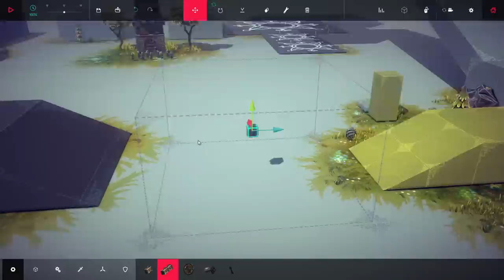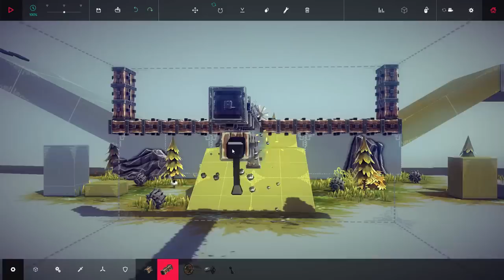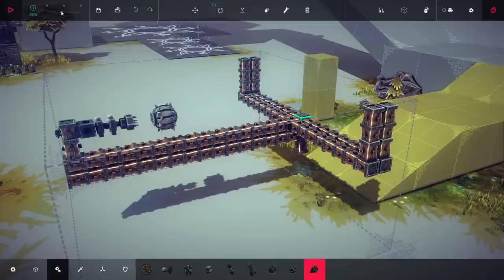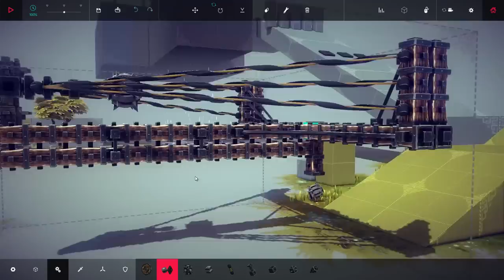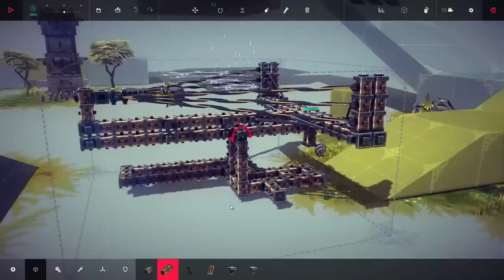Ballista Long Shot - Besiege